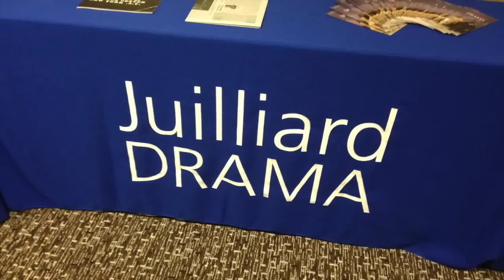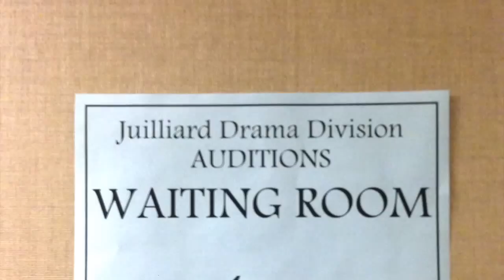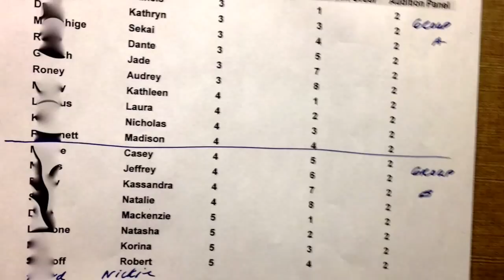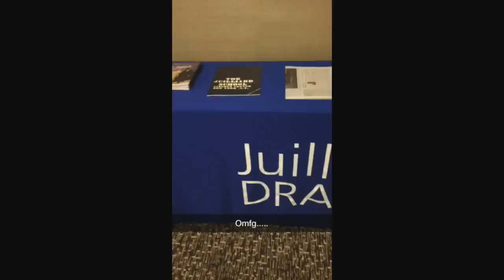Juilliard Audition Experience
VIDEO SECTIONS IN DESCRIPTION!! ORGANIZED AND STRAIGHT TO THE POINT

 I wanted to share my audition experience with you guys! I hope this is helpful and you can get more of a feel for what the audition is like!

I know the video is long, so I kind of organized! The links below section off the video.

0:00 Intro to the audition/Juilliard
0:37 Application Process
1:57 Audition Set-up
2:45 Actual Audition Process
4:42 audition waiting room video
5:15 RESUMES AND HEADSHOTS
5:50 "here's my resume" lol :)
7:02 What do you audition with? Preparing for the audition
7:55 MY TURN TO AUDITION :0
8:48 My other audition experiences. American Idol, X-Factor, The Voice
10:12 Caro Mio Ben quick snip it
10:30 CALL BACK LIST... DID I MAKE IT?!
11:27 That's the end... QUESTIONS?!

Fine me on facebook.